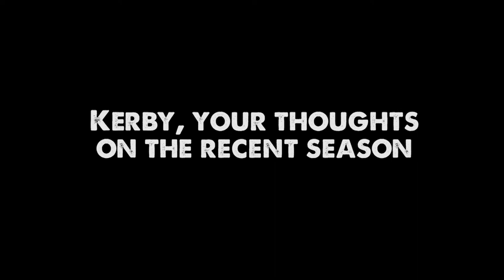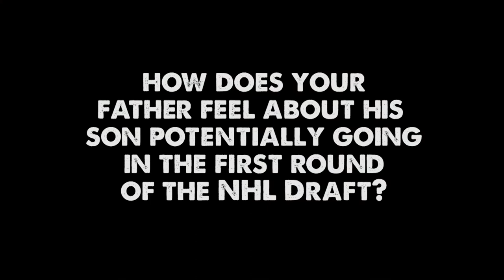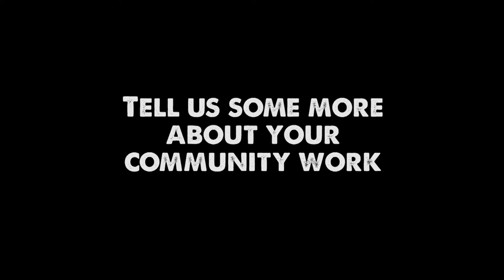Good Luck Kerby Rychel - 2013 NHL Draft - likeWindsor.com Exclusive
likeWindsor.com got the chance to talk to Windsor Spitfires forward Kerby Rychel about the recent and upcoming OHL seasons, his back-to-back 40 goal efforts and of course the 2013 NHL Draft where Kerby is ranked by Central Scouting Service to get drafted #17 overall.
Good luck to Kerby this Sunday, June 30th when the full draft begins at 3pm in New Jersey.